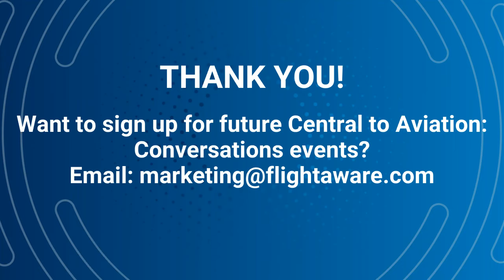Central to Aviation Conversations | Eamonn Brennan of EUROCONTROL & Daniel Baker of FlightAware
Join Eamonn Brennan, Director General of EUROCONTROL, and Daniel Baker, CEO of FlightAware, as they sit down to discuss the aviation industry's future with an eye to:

Sustainability
Efficiency
Survival vs. thriving in a post-COVID world